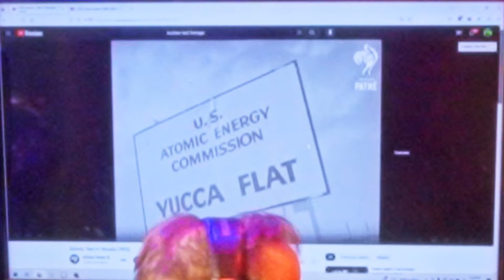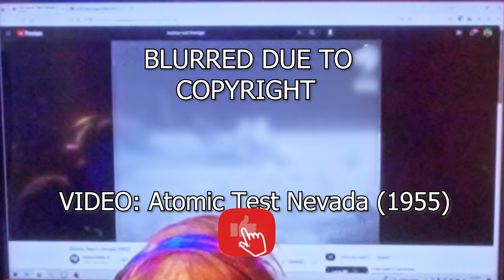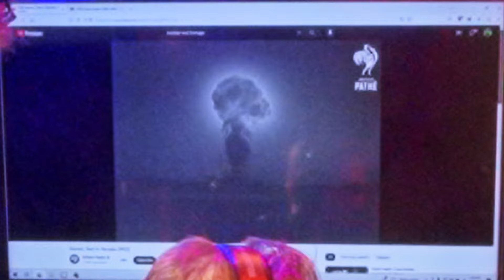Sam Hyde Nick Rochefort and Charls Carroll INVESTIGATE Nukes! Are They Real or Fake?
Sam Hyde with his team of Nick Rochefort and Charls Carroll on doing an investigation of Nuclear Test Footage. A quick Sovereign citizen discussion is heard first. Then the boys go into how some say the footage and Nukes aren't real and perhaps entirely faked as Charls suggests. Other say something else, don't know for sure but Sam Nick and Charls are on the case. Sammy takes a close up view of the Nuke and Charls warns him to protect his eyes. Sam Hyde says there is something weird with the gate weave on the footage. The results of the investigation are inconclusive but the boys have a hunch and suspect something's off with this old Nuclear test footage. So, Are Nukes Real or Fake? Is this footage even real?

📖Jack Vance - The Dying Earth
📖Hagakure
📖The Fatal Conceit
📖Jack Vance
📖Eight Fantasms and Magics
📖Douglas Adams - Hitchhikers Guide to Galaxy
📖Confederacy of Dunces -Sam Hyde Funniest List
📖Kurt Vongioet
📖Philip K Dick
📖Gene Wolfe
📖RA Lafferty
📖RA Lafferty - Past Master
📖Gene Wolfe - Book of The New Sun
📖Mirror Shades Compilation editor Bruce Sterling
📖Rudy Rucker
📖Three Body Problem
📖King Warrior Magician Lover
📖Counter Clock World - Philip K Dick
📖Hagakure
📖Carl Jung
📖Carl Jung - Aion